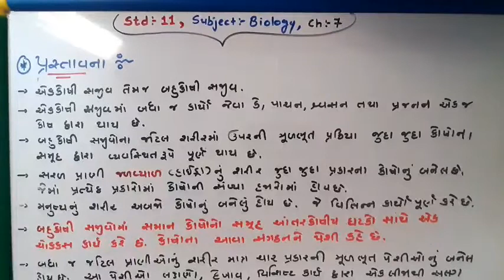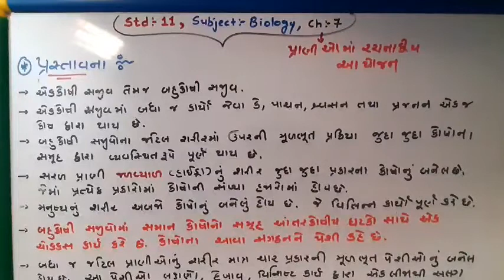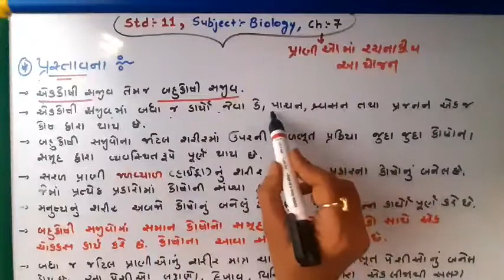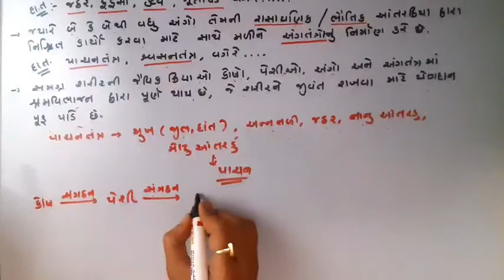11 Science,Biology,chp 7(Board lecture 1)